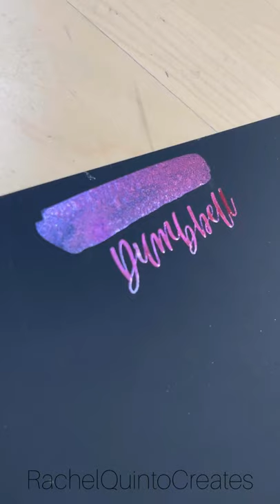Dumbbell || Handmade Color-Shifting Watercolor Paint Swatch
Handmade watercolors from the color-shifting watercolor set by AnjWatercolors.